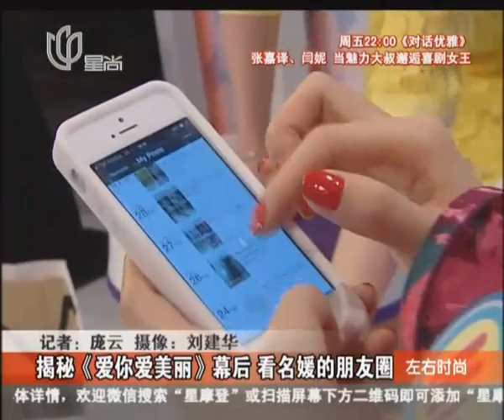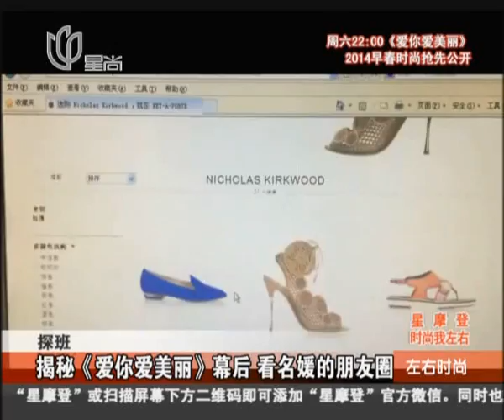揭秘内地版《女人我最大》-《爱你爱美丽》幕后 看名媛的朋友圈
《爱你爱美丽》是一档为20-40岁女性度身定制的时尚美妆综艺节目。节目汇集整体造型、彩妆美容、发型设计、礼仪形象等内容，由时尚达人现场示范指导，全方位塑造时尚女性。观众可通过微博报名成为节目嘉宾。节目另一大特点为，观众在获得最新时尚资讯的同时，可即刻在爱你网中购买到相关产品，实现"美丽大改造"。